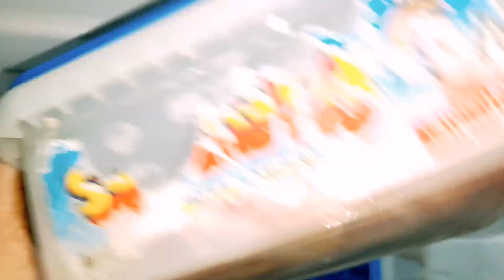May Plant Haul ulit||Daily Vlog